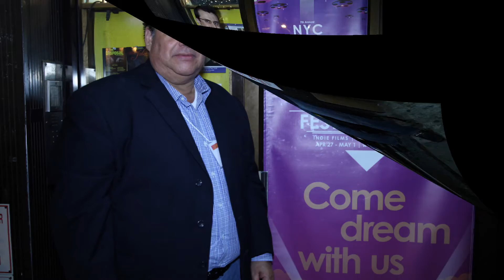NYC INDEPENDENT FILM FESTIVAL 2016 - INNOVATION MEDIA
New York City Indie Film Festival 2016 provides a showcase for the best in independent cinema, including short films, feature films, music videos, and animated works. With panels, parties and a week-long gathering of fellow indie filmmakers, the 6th Annual New York City Independent Film Festival is the place to be April 27

The festival strives to promote an open and nurturing environment for artists, writers, actors, film-makers and fans. We will be screening the best indie films and offering panels, classes, seminars and discussion groups as well as opportunities for the filmmakers and fans to mingle and network.

The NYC Indie film Fest is eager to embrace fresh ideas and storytelling. We will be screening narratives, documentaries, short films, super shorts, animations and music videos. We are looking for filmmakers whose passion for the art form is real as they push films in new directions.

Our Mission
Showcase the best independent films, from all around the world, to the public and the entertainment industry in New York City.

Our Vision
To stay focused on the low budget films and emerging filmmakers, the true Indies, and to create the largest gathering worldwide of true indie filmmakers.

Ivan Morales
DIRECTOR/ EXECUTIVE PRODUCER
Innovation MEDIA New YORK

Desde Enero del 2006, en INNOVATION MEDIA NEW YORK nos dedicamos a la producción audiovisual y fotográfica en sus distintos géneros y formatos, teniendo como misión, el diseñar herramientas de comunicación efectivas y acordes a las necesidades de nuestros clientes, aportando nuestra experiencia y creatividad en el desarrollo de cada proyecto.

Nuestros servicios están orientados a la Realización de proyectos audiovisuales desde la idea hasta la entrega del producto editado, entre los que se destacan, Cortometrajes para cine, Producción de programas de televisión, Videos Corporativos, Institucionales, Promocionales, Spot Publicitarios, Videos de Capacitación, Documentales, Registro de eventos de moda, Testimoniales, videoclips musicales, Comerciales de Televisión, cubrimientos de bodas, 15 y sweet sixtheen, bautizos, Babyshowers, graduaciones, comuniones, eventos empresariales y deportivos, conciertos musicales y  fashion shows. Además ofrecemos servicios de Edición y post-producción de audio, vídeo y multimedia.

Realizamos todo tipo de fotografía profesional para Modelos de catálogo y pasarela, Books fotográficos, portafolios para bebes y adolescentes, maternidad, bodas, bautizos, 15 y 16 años, mascotas, comuniones, fotografía empresarial y comercial, Magazines, cubrimientos fotográficos de los más importantes eventos de New York y E.E.U.U (Premios Juventud, premios lo nuestro, Latin Grammy’s, Premios Billboard, premios tu mundo, los Oscar, los 50 más bellos de People en español, semana de la moda en NY, conciertos, entre otros.)

Innovación Media New York, Cuenta con un equipo de profesionales altamente calificados, formado por periodistas, Directores de cine y televisión, expertos en comunicación y en Internet, diseñadores gráficos, Editores, realizadores y técnicos Audiovisuales, Camarógrafos, Fotógrafos profesionales, modelos, maquilladoras, estilistas, relacionistas públicos  y presentadores.

Nuestro lema es: RESPONSABILIDAD Y PROFESIONALISMO

Ivan Morales
DIRECTOR Y PRODUCTOR EJECUTIVO.